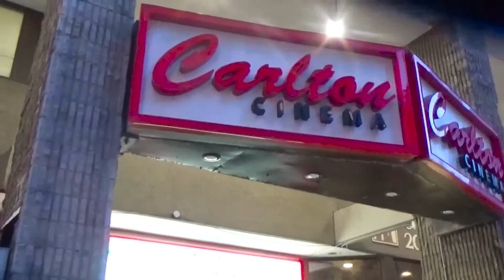Match Short Film, Audience FEEDBACK from Feb. 2020 Romance Festival